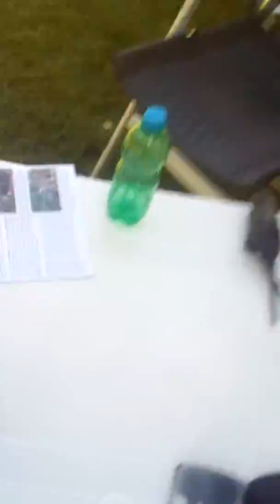p.10 Holiday Vacation Luxembourg 2018 campsite camping Luxembourg Camping Luxemburg 2018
Camping Luxemburg 2018